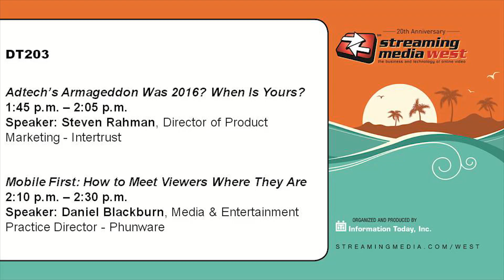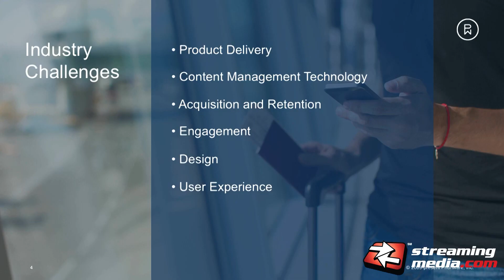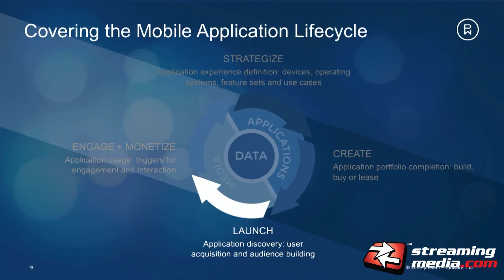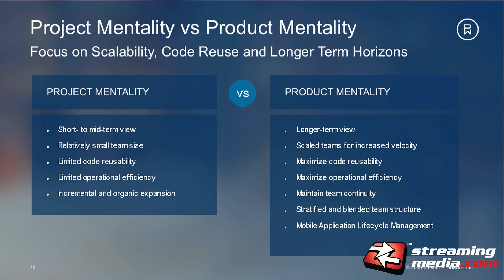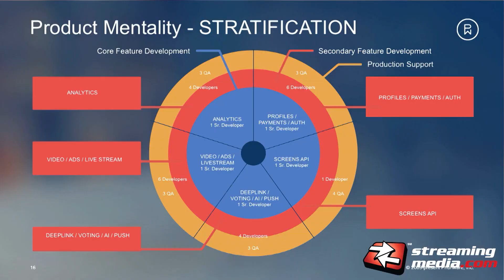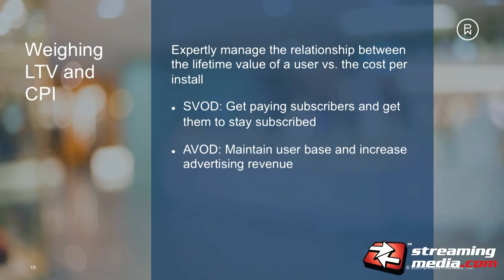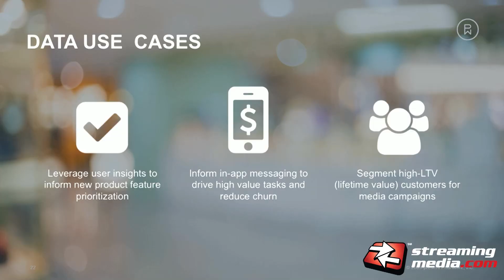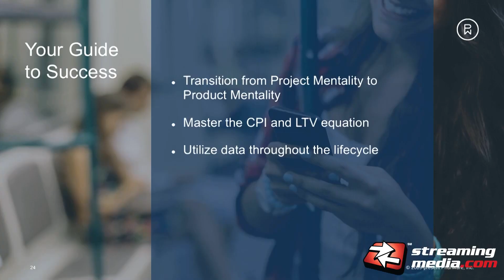DT203b: Mobile First: How to Meet Viewers Where They Are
Daniel Blackburn, Media & Entertainment Practice Director - Phunware